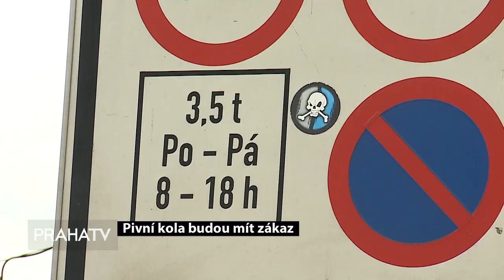Pivní kola budou mít zákaz